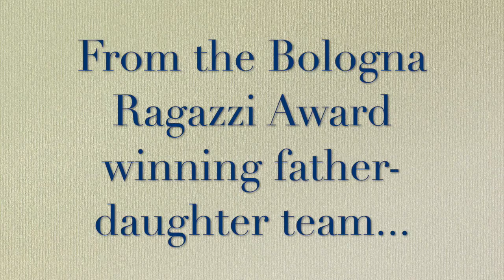The Island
The Island by Marije Tolman & Ronald Tolman, a Lemniscaat picture book